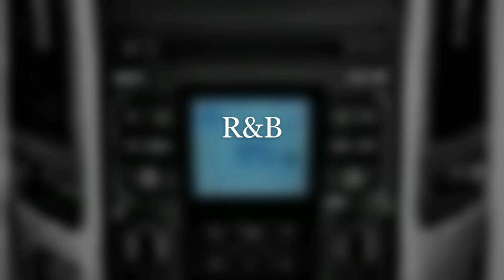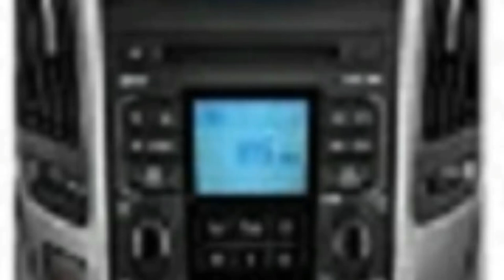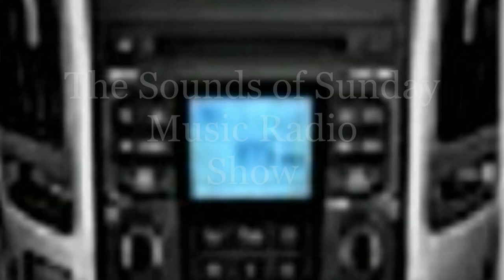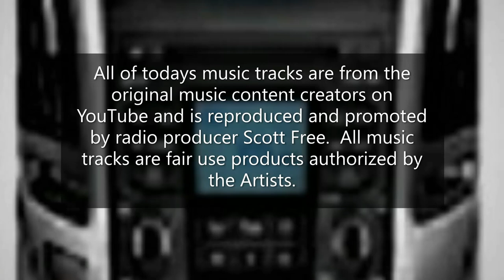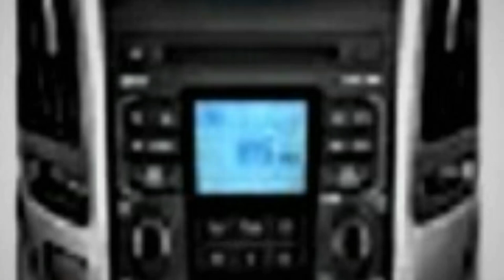The "Sounds of Sunday" September 13, 2020 Show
A. R&B Music Mix:
1. X Ray Vision By Slynk.
2. RESPECONIZE By Diamond Ortiz.
3. Inevitable By Diamond Ortiz.
4. Brooke's Dream By Dan Lebowitz.
5. Ferris Wheel (New) By Quincas Moreira.
B. Smooth Jazz Music Mix:
6. Earth Bound By Slynk.
7. Sunday By Otis McDonald.
8. So Smooth By Danny Kean & Doug Maxwell.
9. Full Moon Empty House By Trevor Garrod.
10. MydNyte (New) By Noir Et. Blanc Vie.
11. Yards of Pans By Freedom Trail Studio.
12. A New Orleans Crawfish Boil By Unicorn Heads.
13. Festivities In Belize (New) By RAGE.
15. Come On In By Silent Partner.
End Of The Show.  Thank you for tuning into today's exciting show of great music from unknown content creators.  Tune in next weekend for another music mix of great sounds.  I am your host producer Scott Free.  See you then. Later!
Attention:  Last weekend there were technical issues and my views were not posting on the show.  We have corrected these issues and my views should be back to normal.  Thank you.